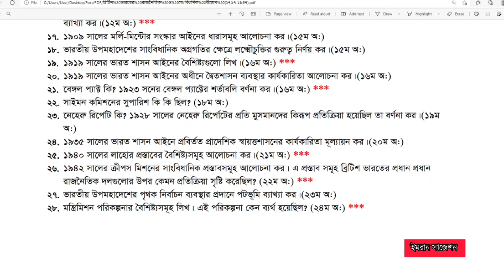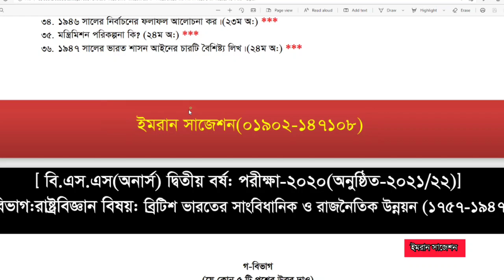Honourse 2nd Year exam 2020 || ব্রিটিশ ভারতের সাংবিধানিক ও রাজনৈতিক উন্নয়ন সাজেশন ৯০% কমন ইনশাল্লাহ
যাদের সকল বিষয়ের ফুল সেট সাজেশন লাগবে হোয়াটস্যাপে ম্যাসেজ করুন।।